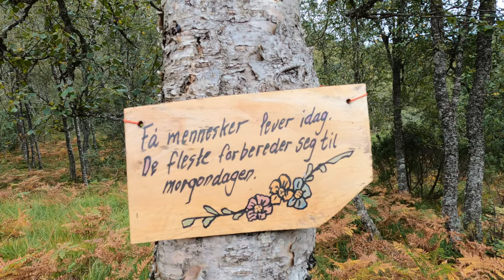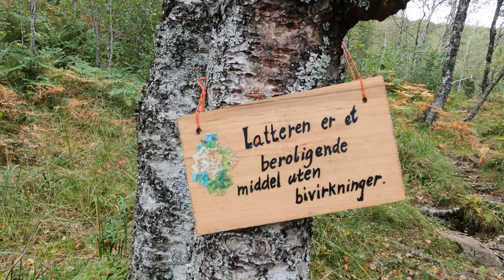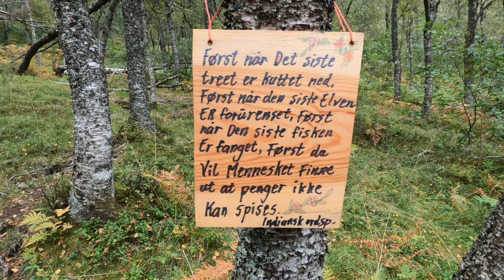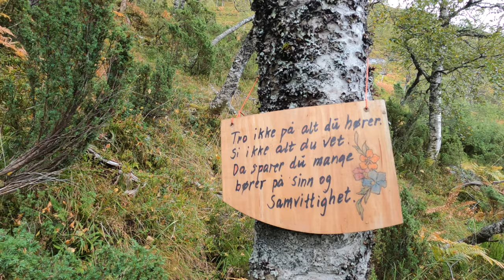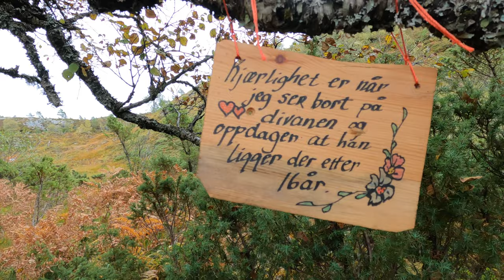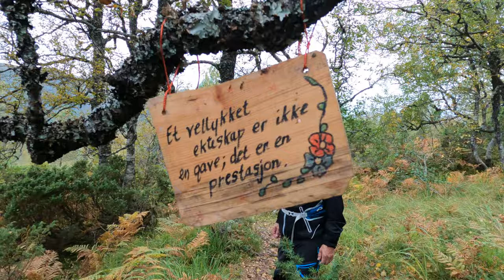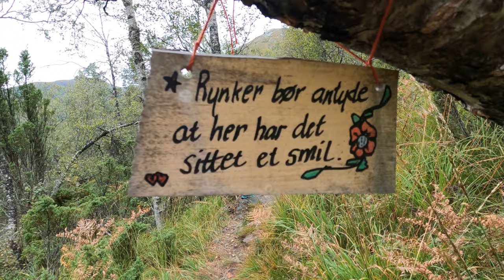Tur til Fuglefjell 2021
Flere turfilmer i vakre Sogn og Fjordane her;